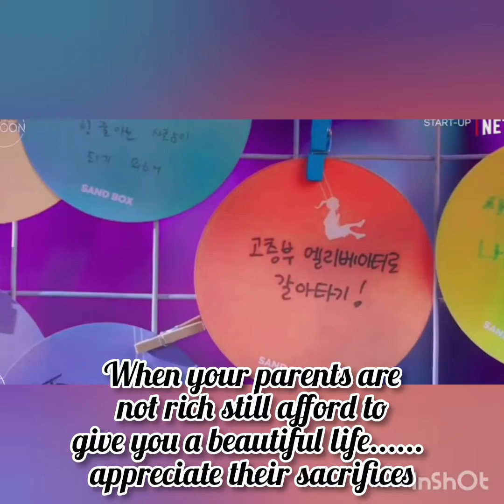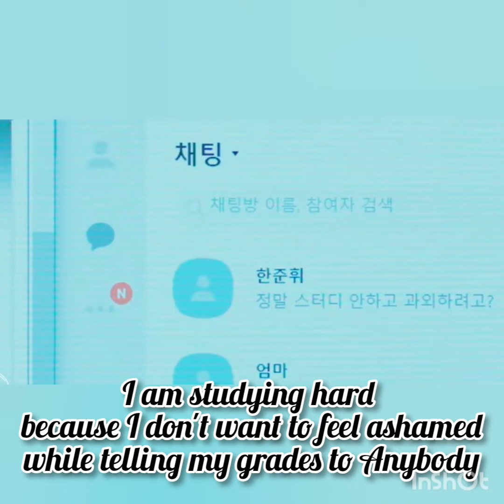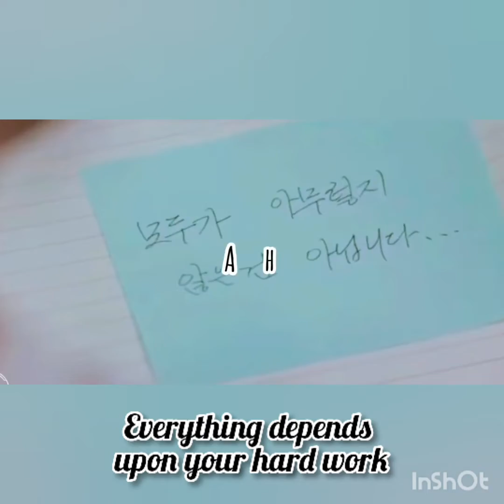Study motivation 🍁|Kdrama motivation🍀 | Success motivation for students💫🌟